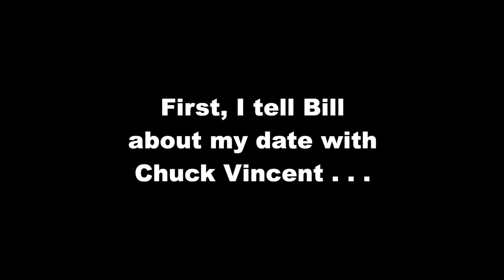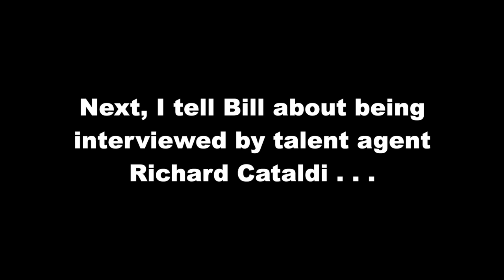On the Phone w/Bill Landis: Gay For a Few Days in Review 1982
A review of my date with golden age porn film director Chuck Vincent, and being interviewed by talent agent Richard Cataldi, as explained to Bill Landis over the phone. Although Chuck creates adult films for a heterosexual audience, he is a gay male. Bill believes that both of them will expect to have sex with me. It turns out that only one of them does. Then, as a heterosexual male, I am done with my casting couch experiment. Recorded in New York City, March 10 & 13, 1982.

Richard D. Cataldi Obituary (September 15, 1941 – December 21, 2020)